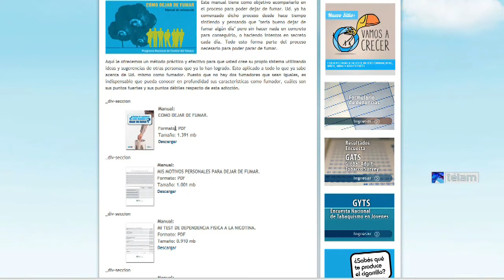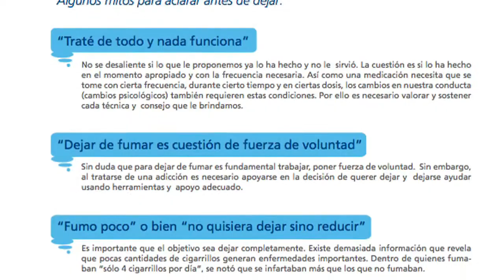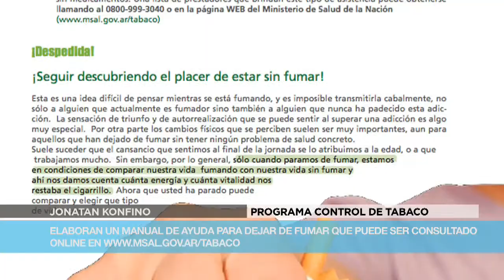Ya está disponible un nuevo manual online para dejar de fumar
Un manual de autoayuda para dejar de fumar ya está disponible en la página web del Programa Nacional de Control de Tabaco con nuevos contenidos, que buscan ofrecer una herramienta para enfrentar el proceso de cese del hábito.

elaborado por especialistas del Ministerio de Salud de la Nación, busca acompañar a los fumadores en el proceso para dejar el cigarrillo por medio de un método práctico para que cada persona cree su propio sistema.

"Es una herramienta efectiva que brinda los pasos a seguir para liberarse de esta adicción. El contenido da apoyo a los fumadores que tienen ganas de dejar el cigarrillo y quieren hacerlo

sin ayuda profesional, que son la mayoría", explicó Jonatan Konfino, coordinador del Programa Nacional de Control de Tabaco.

El manual da cuenta de que "no hay dos fumadores que sean iguales" por lo que es indispensable que "pueda conocer en profundidad sus características como fumador, cuáles son sus puntos

fuertes y sus puntos débiles respecto de esta adicción".

También sostiene que quien desea dejar de fumar "no debe desalentarse" si es que no le han dado resultado las recomendaciones que se le han hecho.

"La cuestión es si lo ha hecho en el momento apropiado y con la frecuencia necesaria. Así como una medicación necesita que se tome con cierta frecuencia, durante cierto tiempo y en ciertas dosis, los cambios en nuestra conducta (cambios psicológicos) también requieren estas condiciones. Por ello es necesario valorar y sostener cada técnica y consejo que le brindamos", puntualiza.

Armar una planilla con el consumo diario de cigarrillos, reforzar los beneficios que se obtendrán al no fumar, calcular el gasto mensual que genera, vivir en ambientes libres de humo, o elegir una fecha clave para dejar son algunas de las recomendaciones.

"Sabemos que el apoyo del entorno, la ansiedad y las recaídas son temas muy importantes para la gente que quiere dejar el tabaquismo por su cuenta, por eso, hemos armado una serie de `tips` que allanarán el camino para atravesar con éxito este desafío", apuntó Konfino.

Esta actualización del manual se complementa con las estrategias que el Ministerio de Salud de la Nación desarrolla para que la población deje de fumar, como son las que se desprenden de lo normado por la Ley Nacional de Control del Tabaco: el funcionamiento de la línea gratuita 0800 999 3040, la capacitación a equipos de salud de todo el país, las campañas de comunicación y promoción y las advertencias sanitarias en paquetes de cigarrillos, entre otras.

Los resultados de la Encuesta Mundial de Tabaquismo en Adultos (EMTA), realizada en Argentina en 2012 por el Ministerio de Salud de la Nación, indican que más de 700.000 argentinos dejaron de fumar desde 2009.

En tanto, la Encuesta Mundial de Tabaquismo en Adolescentes mostró que más de 30.000 jóvenes de entre 13 y 15 años dejaron de fumar en los últimos cinco años, lo que representa una reducción del consumo del 24 al 19 por ciento.

El Programa Nacional de Control del Tabaco, en vigor desde 2003, tiene la finalidad de prevenir el inicio del hábito de fumar entre niños y adolescentes, proteger a la población de la exposición al humo de tabaco ambiental y promover la cesación del consumo tabáquico.